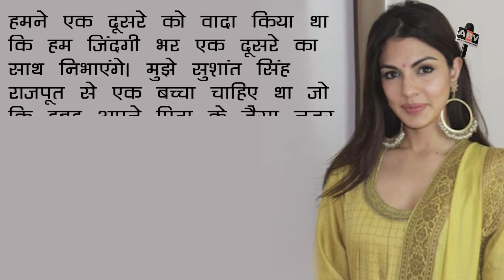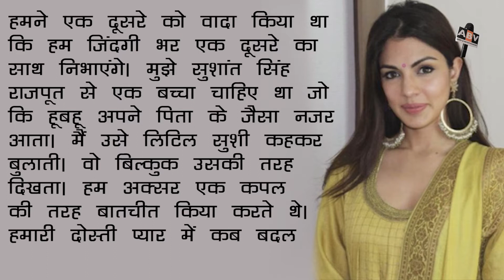Sushant Singh Rajput के बच्चे की मां बनाना चाहती थी Rhea Chakraborty , बच्चे का नाम ख़ुशी रखती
Reha Chakraborty and Sushant Singh Rajput were known to each other for several years and occasionally interacted, until they hit it off at a party in April 2019 and began dating soon after. The relationship between Chakraborty and Sushant’s sister Priyanka got off to a rocky start. The couple moved in together in December 2019. On June 8 2020, Chakraborty moved into her parents’ house as she was suffering from anxiety attacks. Rajput, too, was in a bad place, according to the statement. A few days later, on June 14 2020, Rajput died by suicide.